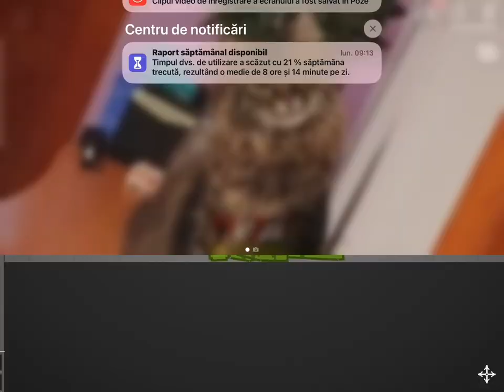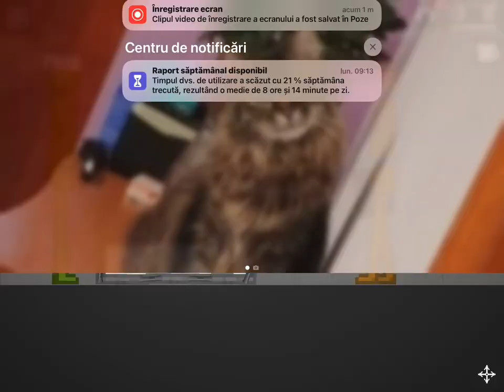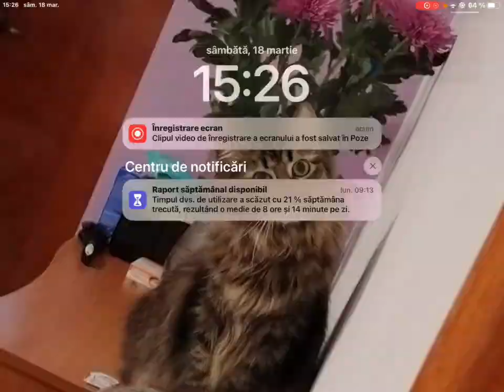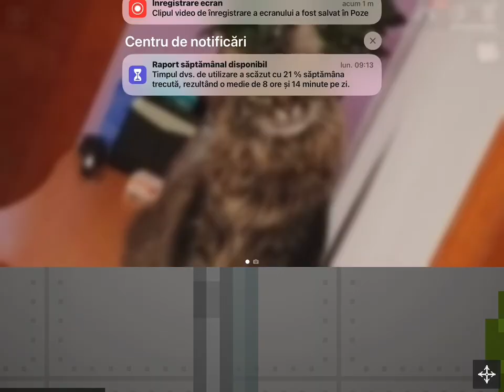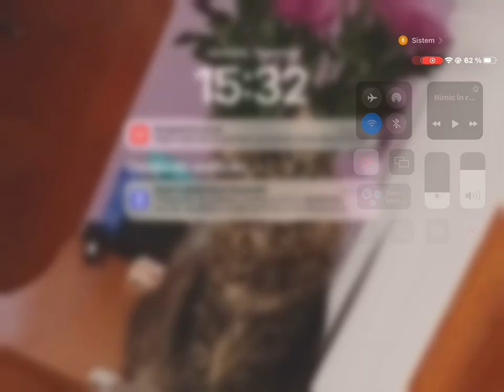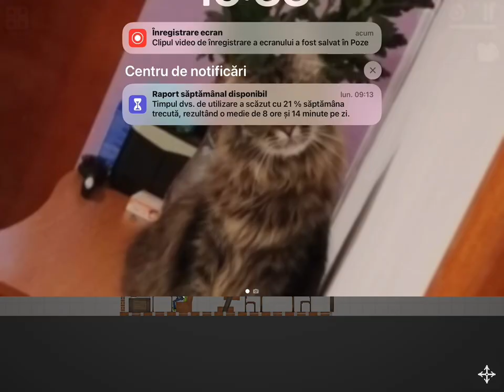Weird Family (they want milk)